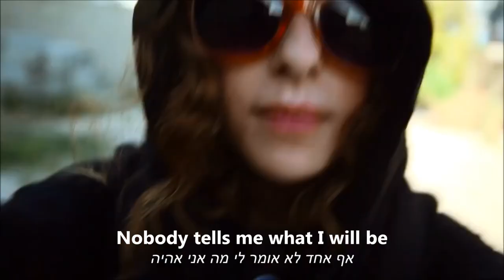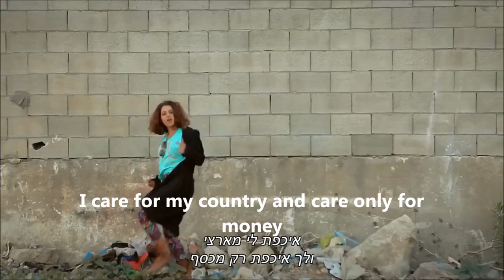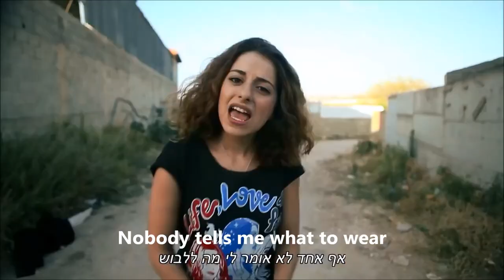HITCHKI – The theme song from the Israeli film ATOMINC FALAFEL - ENGLISH Subs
This is not Hebrew, might be Persian or Uzbek